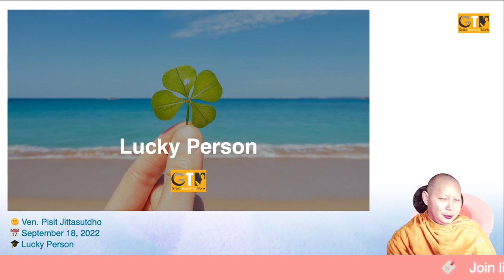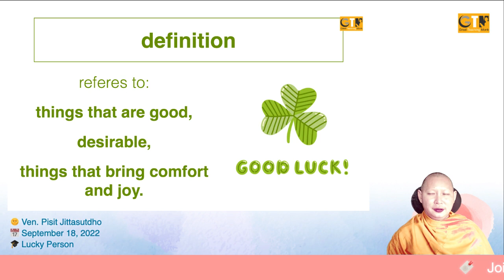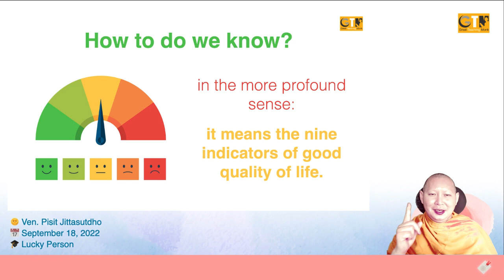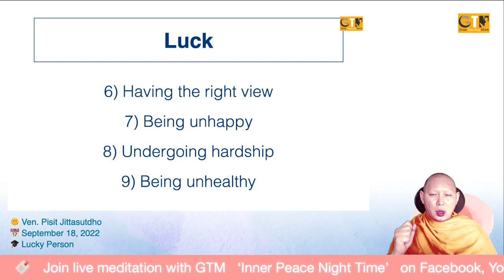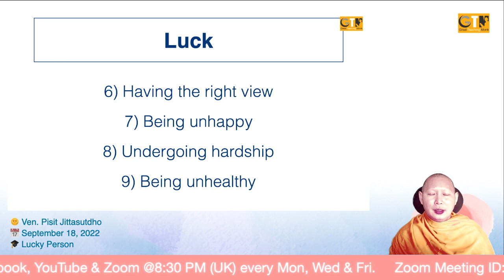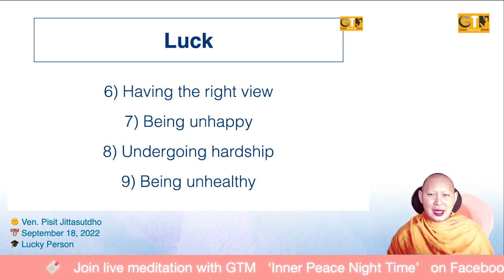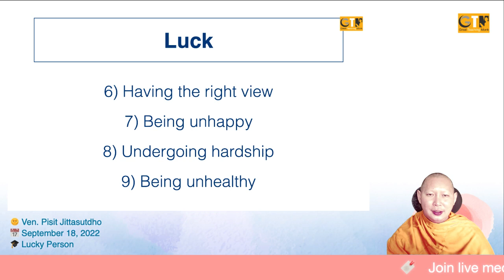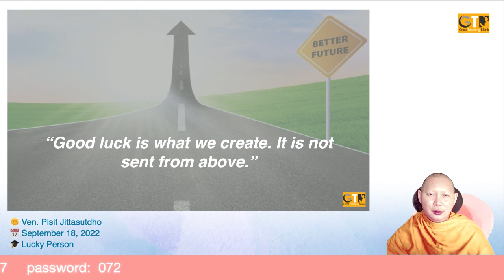Lucky Person - September 18, 2022 / Inner Peace Sunday Live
FB Live Meditation & Wisdom Talk
@2:30 PM (UK) / 3:30 PM (EU) / 8:30 AM (Chicago)
Wisdom: Lucky Person